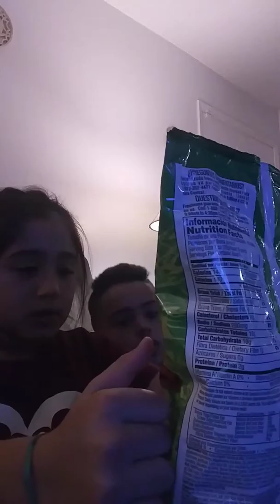Hot chip challenge